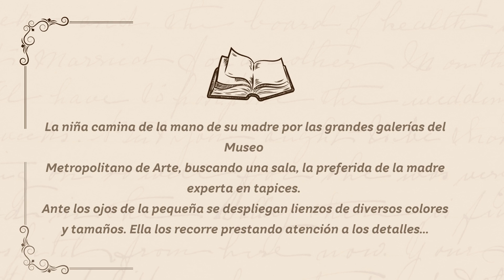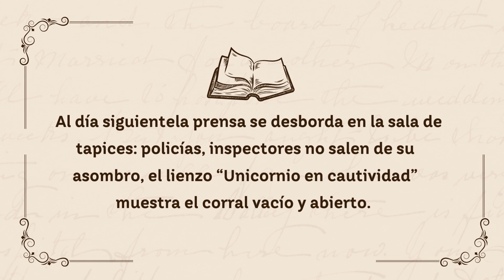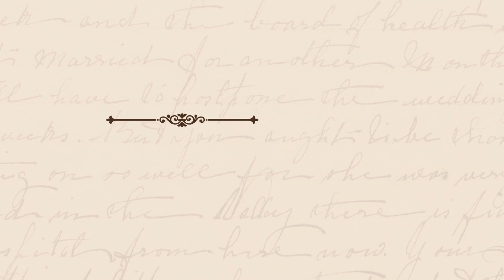Cuento La Caza del Unicornio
Autora: Ileana Falconnat